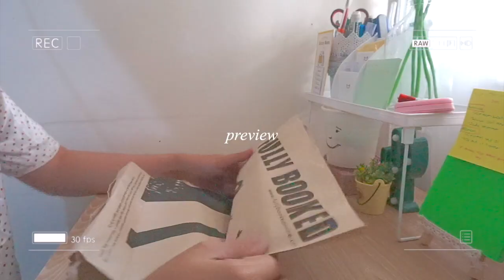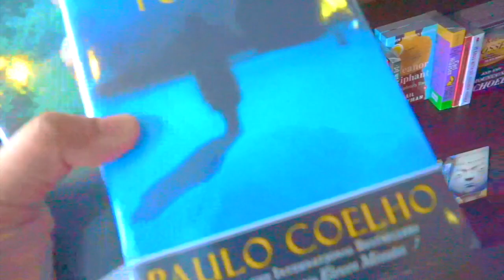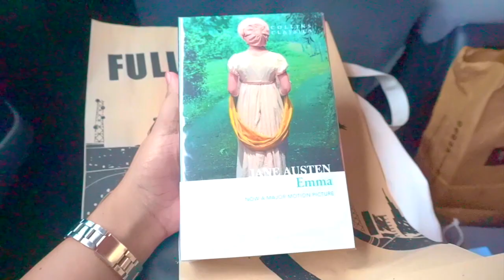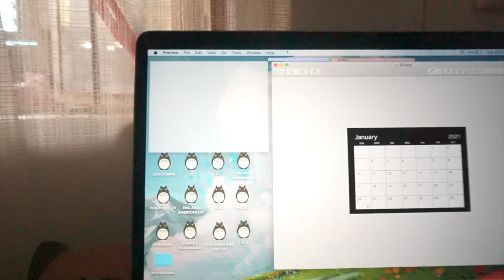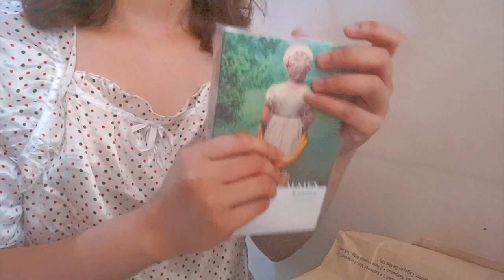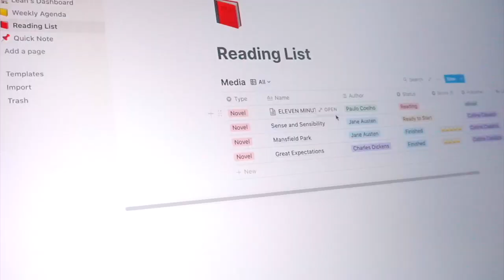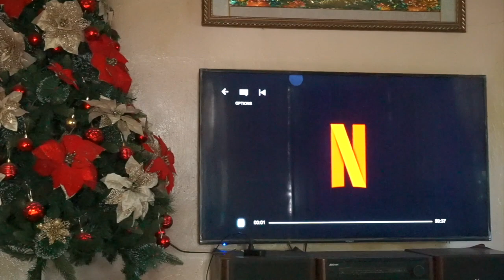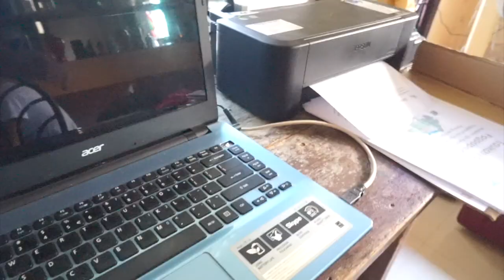Online class vlog: Preparing for a new semester 🍑 (Philippines)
Henlooww guys! 😁✌️

🍑Preparing for a new online semester + HOW I PLAN AND ORGANIZE MY ACADEMIC LIFE USING NOTION

ignore: college vlog, online classes, online class vlog, how to prepare for a new semester, back to school, online school, 2021 goals, plan with me, plan with me 2021, planner setup, productivity, uni vlog, college vlog, new semester, prep with me, online classes, how to stay organized, back to school 2021, 5am morning routine, school tips, prep for 202, study vlogs, study vlogs Philippines, Leah corporal videos, study with me korean, study with me, study vlog, elly belly study with me, elly belly vlogs, elly belly study vlog, alyanna ross uni vlog, study with me cafe, study with me online school, study with me online classes, university vlog, study with me online, study with me ph, study with me med school, study routine, productive study routine, study with me asmr, suzlnne, surin film, ahnyeongs, study corner, HOW I PLAN AND ORGANIZE MY ACADEMIC LIFE USING NOTION, how to use notion, notion app, notion setup, notion, notion template for students, notion for online class,